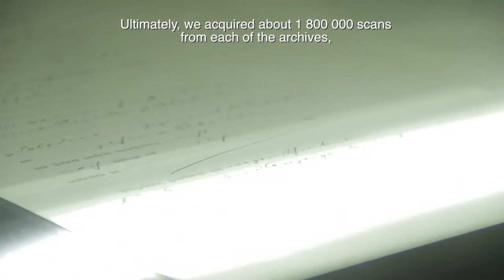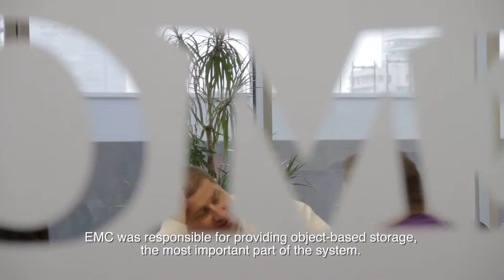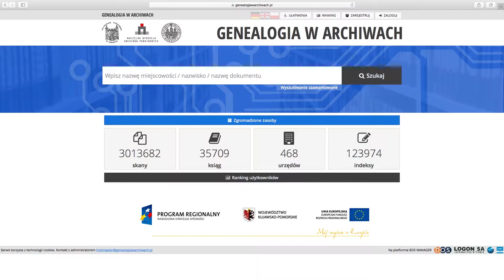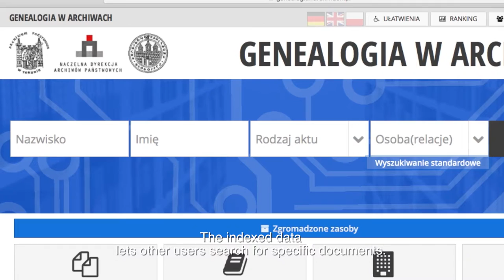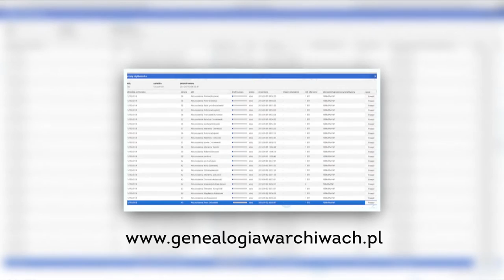Archive Case Study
How to keep documents for years?
How to protect our document repository against data loss?
How to share documents to people?
Watch short video where public organization achieve great success with very minimal cost.

Pay attention on required functions storage (Dell EMC ECS / Atmos used in the project) and the way of organization the process.

Only successful projects!
Daniel Olkowski